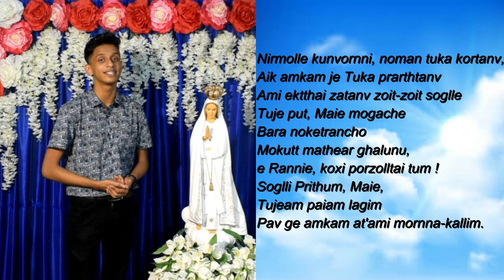Nirmolle Kunvornni - Adriel Antao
St. Alex Parish Youth
T-31; Gaionancho Jhelo.